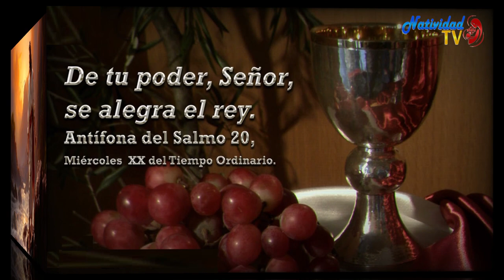SALMO DEL DÍA | Miércoles, 23/08/2023 | Servidora / Melissa Méndez